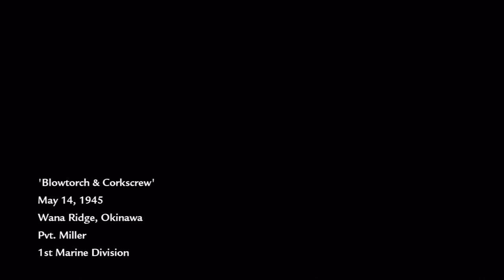Call of Duty: World at War - Campaign - Blowtorch and Corkscrew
Watch the rest of the Call of Duty: World at War Mission videos

Donate Games! (Via Amazon) - Keep this channel playing the HOTTEST games today!

What was your favorite Call of Duty: World at War mission?